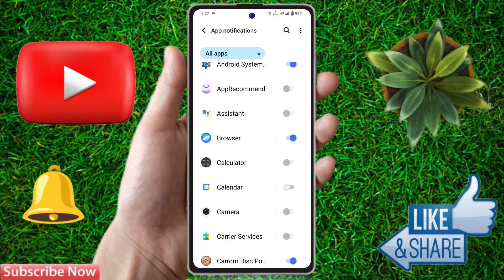vivo v29 notification settings, vivo v29 notification off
vivo v29 notification off settings,
vivo v29 notification,
how to notification off in vivo v29,
vivo v29 notification problem,
vivo v29 notification off kaise kare,
vivo v29 notification not showing,
vivo v29 lock screen notification off,
vivo v29 app notification setting,
vivo v29 lock screen notification setting,
vivo v29